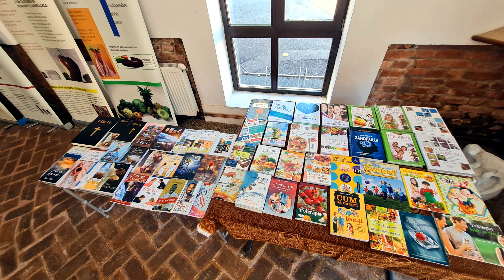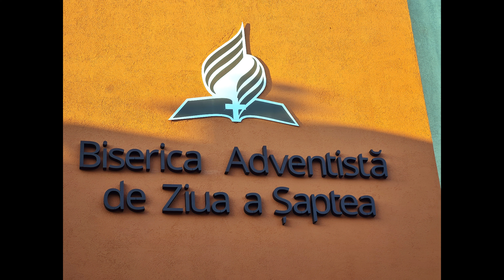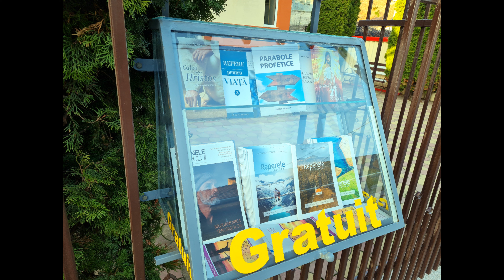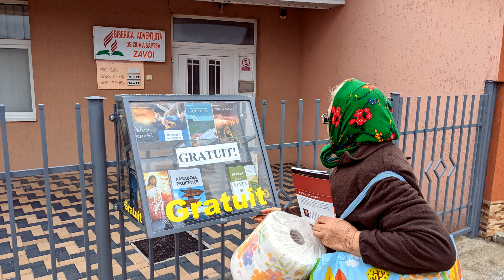Retrospectiva anului 2021, District Caransebeș, Biserica Adventistă de Ziua a Șaptea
Câteva momente surprinse prin fotografii din viața districtului Caransebeș pe parcursul anului 2021. E doar o parte din ceea ce oamenii credincioși lui Dumnezeu au realizat cu ajutorul Lui.